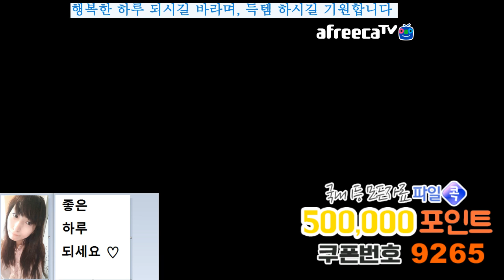BJ다이에나. 이카루스 (Icarus) / 프리스트(ㅇㅁㅇ) / 이카루스선물열기 /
19.05. 게임 방송